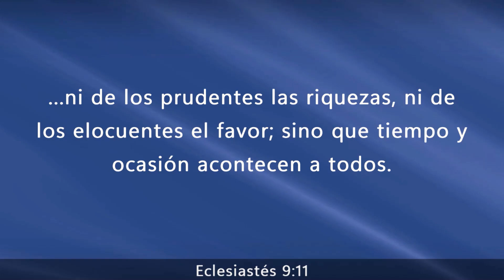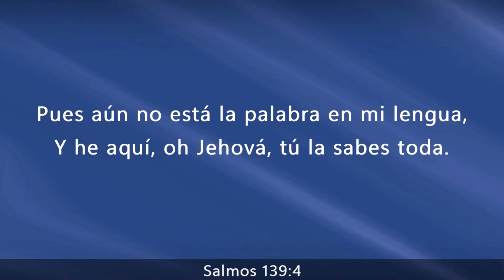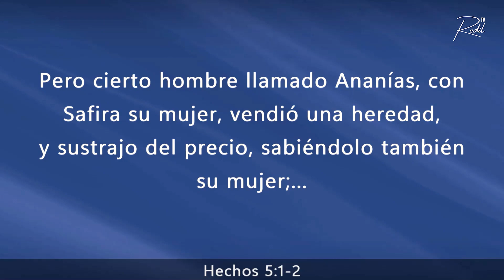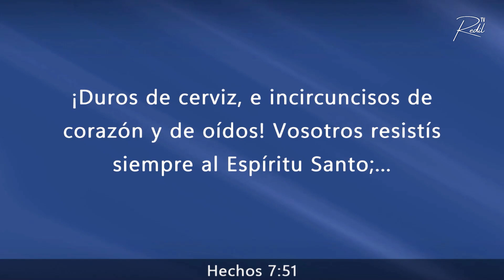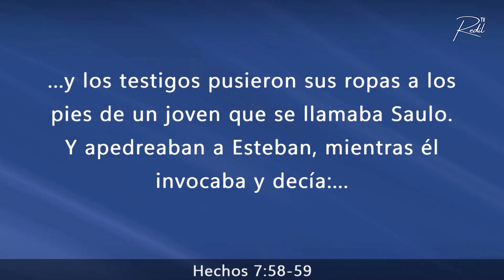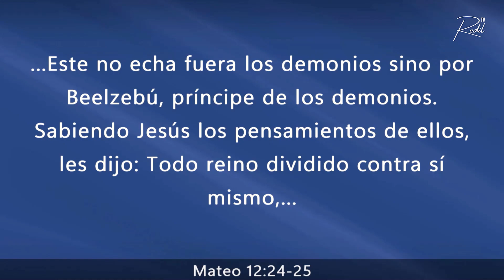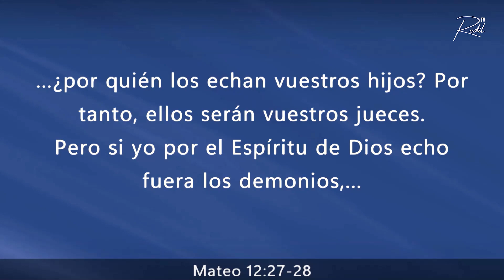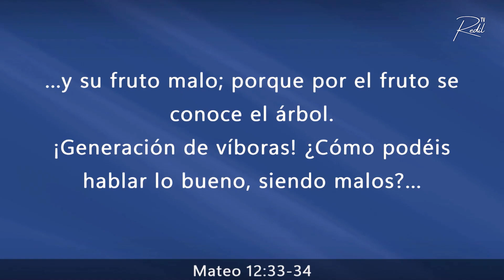¿DÓNDE HUIRÉ DE TU ESPÍRITU? / Pastor David Sensini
🔸"¿DÓNDE HUIRÉ DE TU ESPÍRITU?" fue la palabra compartida el Pastor David Sensini.

👉Te invitamos a que seas parte de nuestras reuniones de manera presencial en Avenida San Martin 3227 (Rosario, Argentina) o virtual a través de nuestro canal de YouTube los días:

Martes 8:00 PM (Hora Argentina)
Jueves 8:00 PM
Domingo 9:00 AM y 7:00 PM

Puedes conocer más sobre nuestra iglesia "El Redil de Cristo"